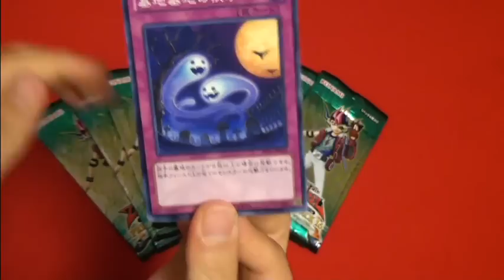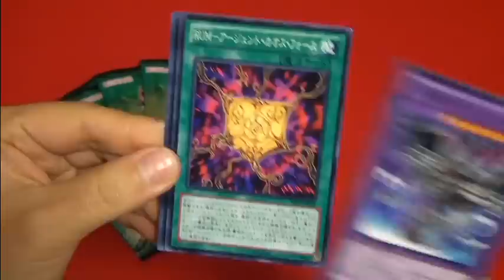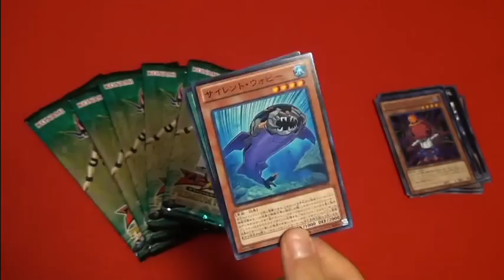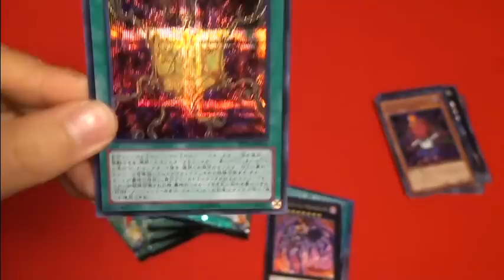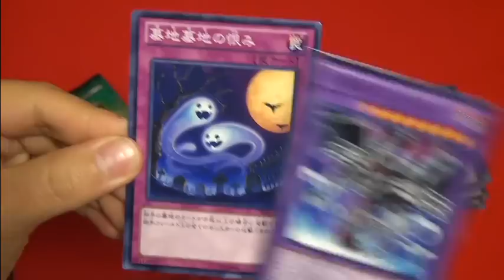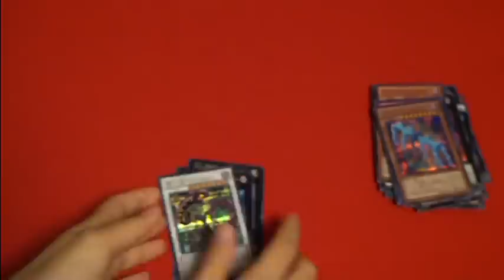遊戯王 女デュエリストNelのプレミアムパック16の開封動画☆Yu-Gi-Oh!